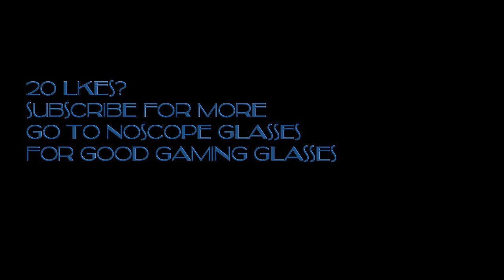Call Of Duty Prestige One Stats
Leave a like for more